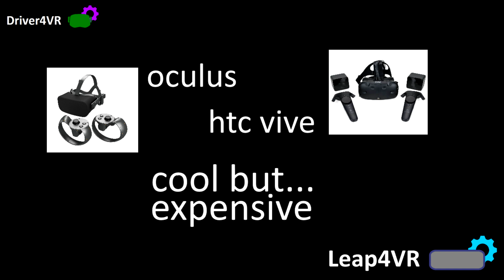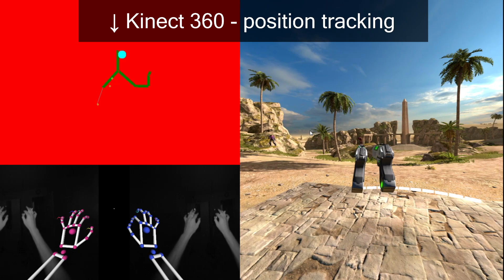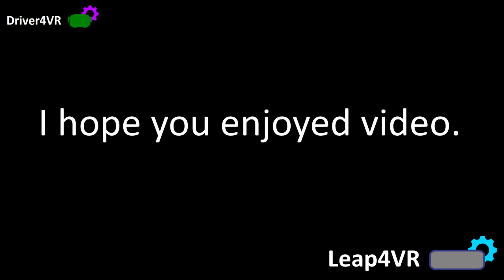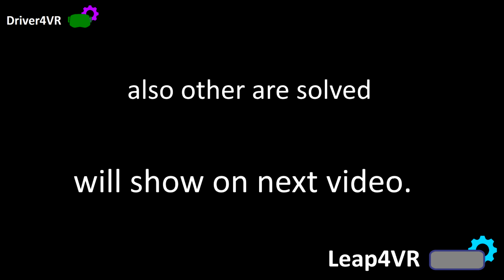Leap4VR - Quality SteamVR Driver for Leap Motion - Preview 1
Leap4VR is a driver for SteamVR that give you quality tracking with Leap Motion.
Together with Kinect 360 or Kinect One, this gives you not expensive and complete tracking system for SteamVR

🥽🥽🥽 About Driver4VR 🥽🥽🥽
I'm Greg Driver, and I'm here to help you make the most of your virtual reality (VR) hardware & software. My channel's primary focus is providing full body tracking solutions using our Driver4VR software. With Driver4VR, you can use various devices as motion controllers with your VR headset, including the PlayStation Move, Kinect, Joy-Con, and even your webcam, enabling you to have a more immersive and engaging VR experience.

Our software works seamlessly on PC with SteamVR, as well as on Android and iPhone devices, allowing you to take your VR experience on the go. I regularly post updates, tutorials, & guides to help you use this innovative technology to its full potential.